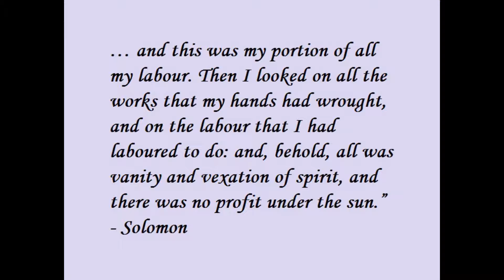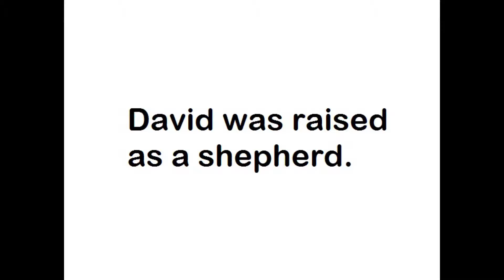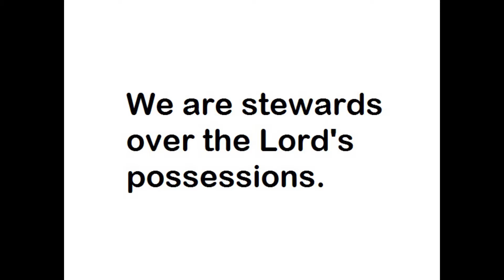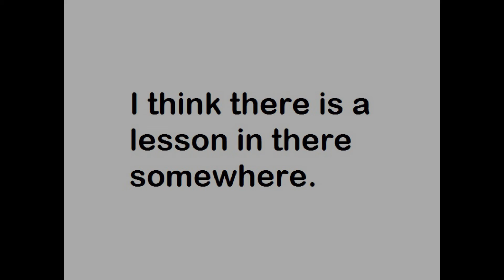Musings ~ An Observation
The sure cure for boredom is to focus on an object worthy of our time, talent, and treasure.